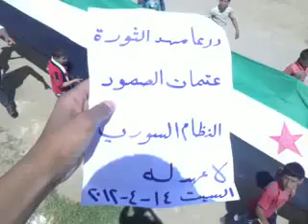درعا عتمان انتفاضة الاحرار 14 4 2012جـ1